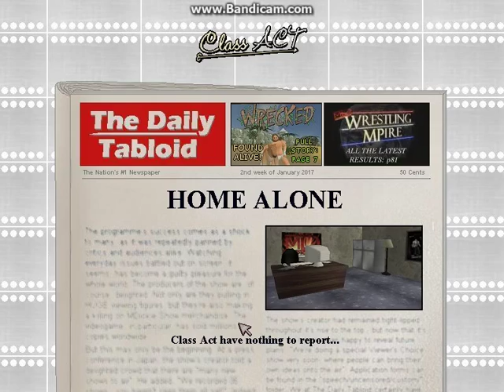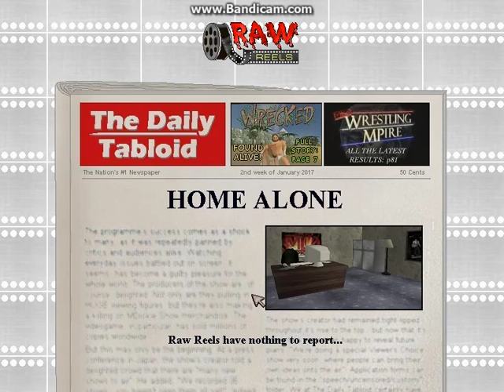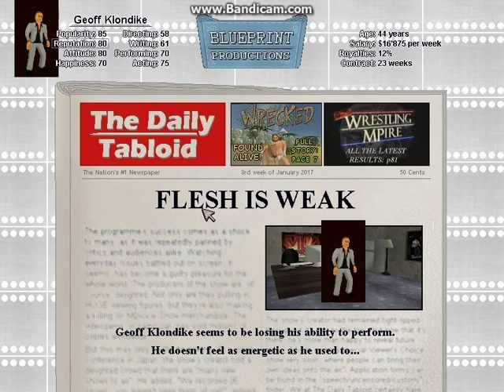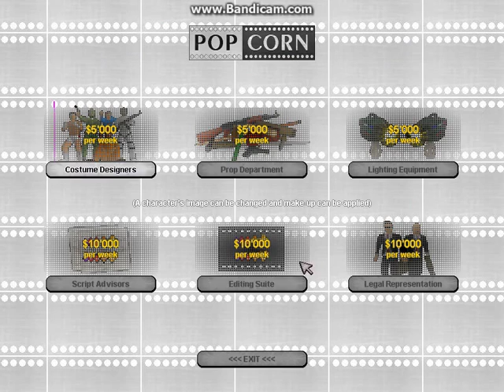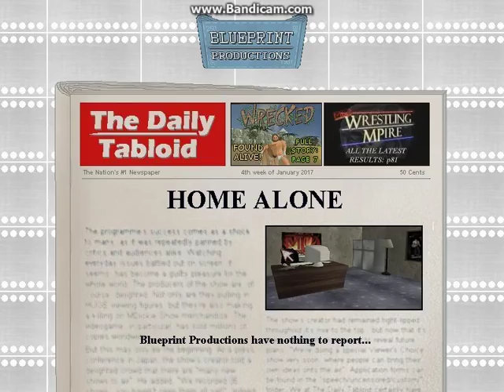MDickie Popcorn: We are in the Movie Business.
Hope you enjoyed it. Look for more content in the near future